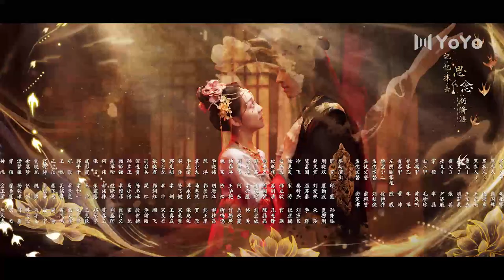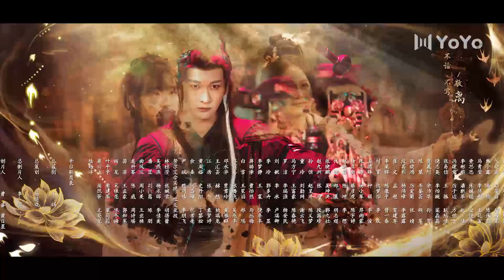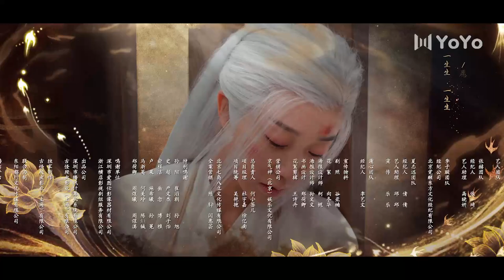VIP内容免费看 FULL【HD】 青幽渡 Life After Life丨EP25丨#李子璇 张赫 💖